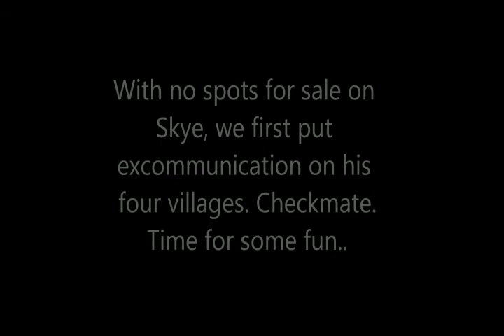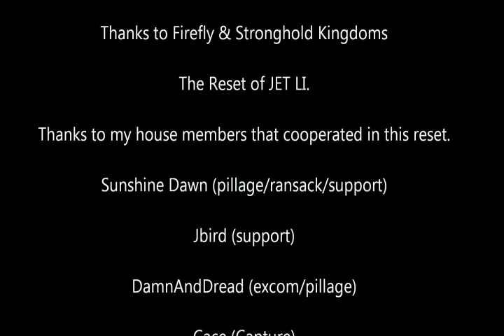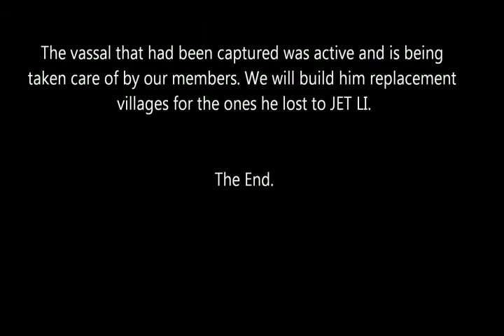The Bokks & Dawn Devils versus JET LI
JET LI spawned in World one. After a few hours he broke Interdiction and captured three villages. These villages belonged to an active vassal of ours.

By this move, he was considered rogue. This is what we do when someone invades our parish(es), attacks us or our friends.